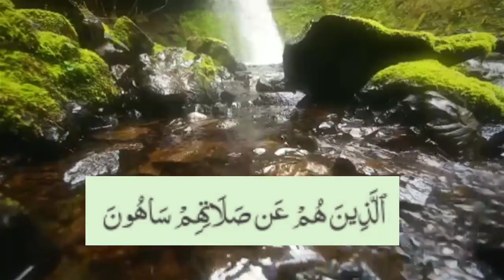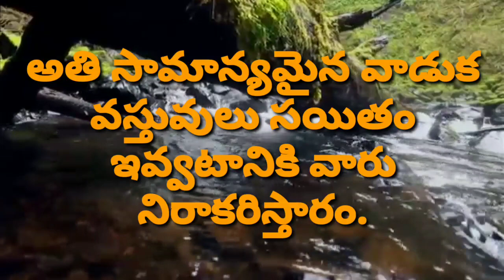Telugu lo Quran,అల్ మాఊన్,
Assalamualaikum
Telugu lo islam bayan & Quran & islamic History